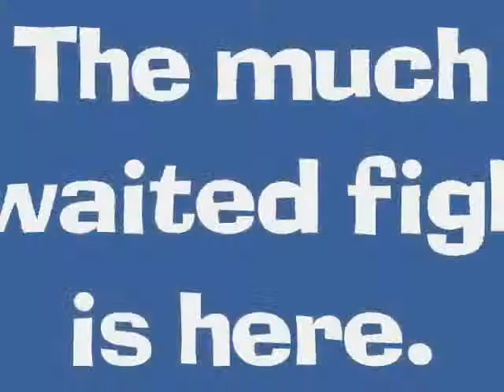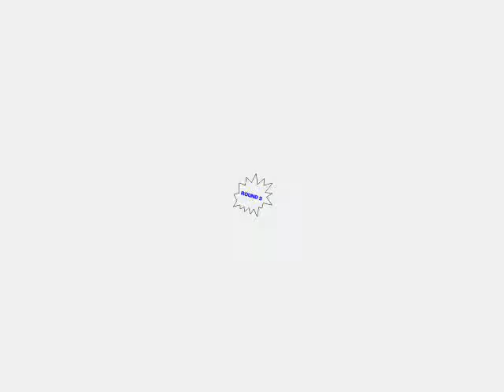Pangyaw vs. Badweather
the much awaited fight.
Ma-ling Pangyaw vs. Floyt Badweather Jr.